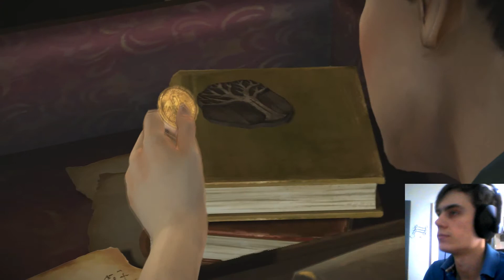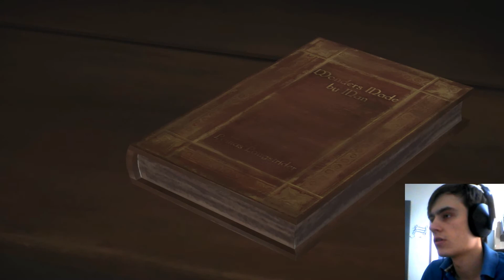Midnight Plays - Game Of Thrones - Episode 3 - Some Very Angry Dude!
Hello everyone , I'm playing Game Of Thrones , A Telltale Game Series. In this episode some very angry dude get's in our grill. And we meet Mira Forrester for the first time.